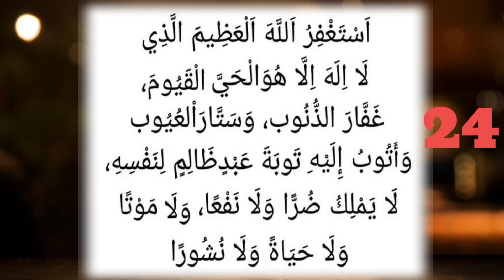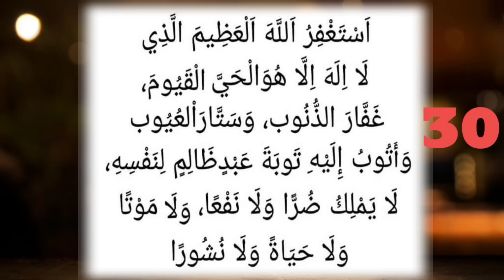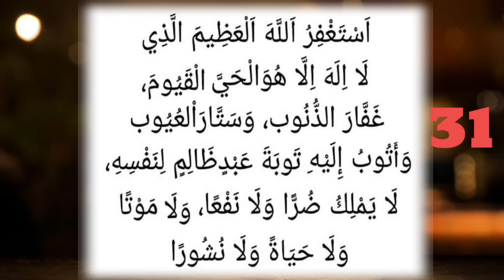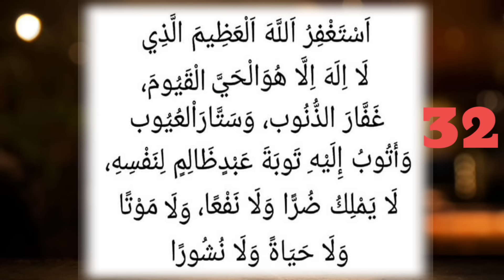സമ്പത്തും ആയുസ്സും വർധിക്കാൻ ഈ ദിക്ർ മതി.. 🥰